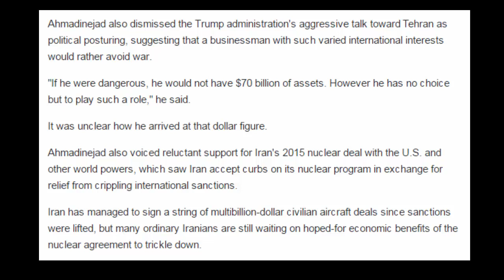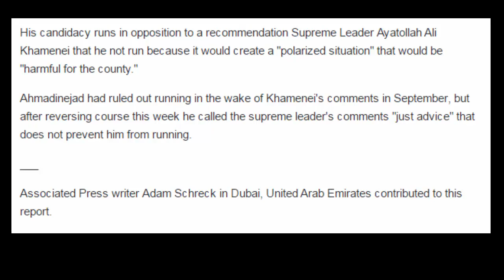AP Interview Iran's Ahmadinejad sees no threat from US